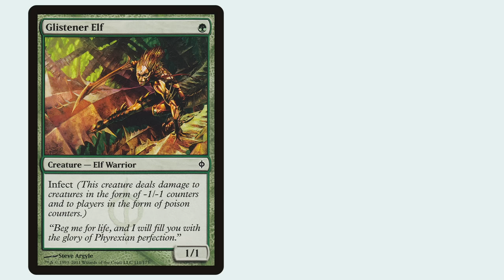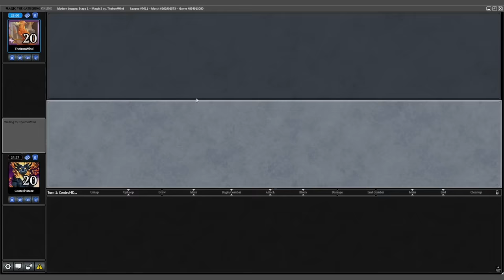Tom Ross's Favorite Modern Deck RETURNS! (Budget)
Infect used to be Modern's Best Deck..

But hard times have fallen on Infect, Tom Ross's Favorite deck in Modern.

But today is the RETURN of Infect to Modern!

And not only that, we're doing it on a Budget!

In Magic: the Gathering's (mtg) Modern Format.

GET DOWN WITH THE SICKNESS!

Chapters:
0:00 Former S-tier
0:35 Gameplay
18:36 Doing Tom Proud